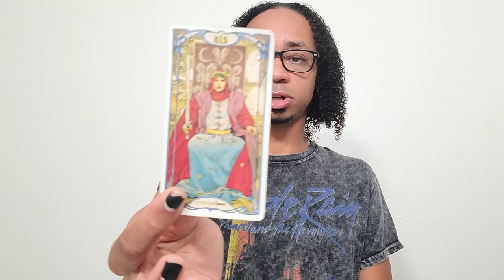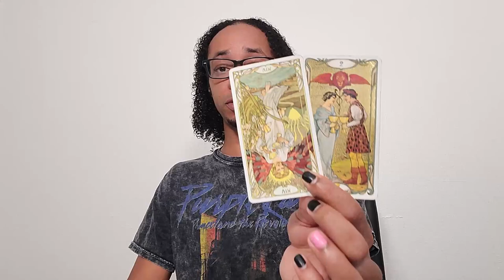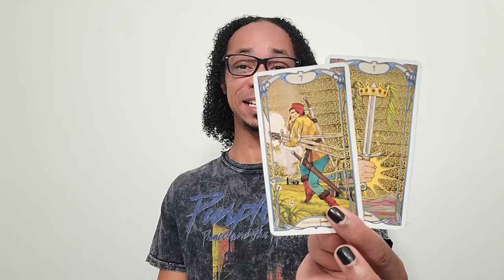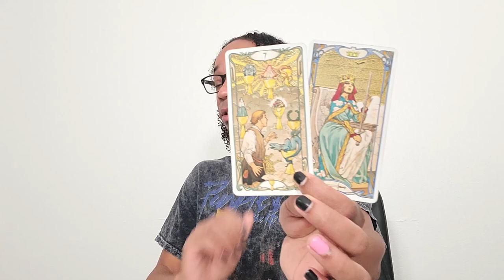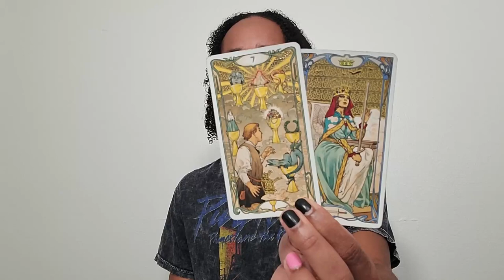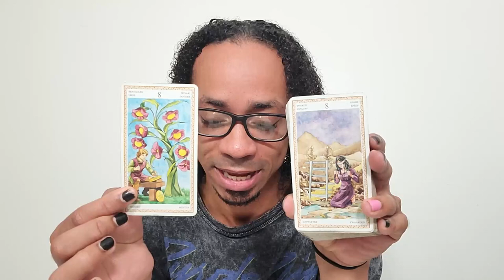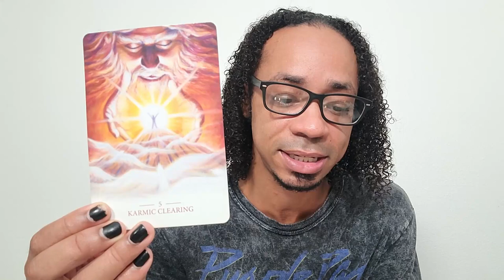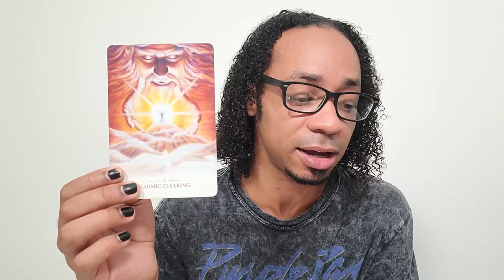Morning Coffee ~ * Post Full Moon in Pisces - The Cake is Baked * - Collective Tarot Reading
Listen here, I don't know about you but that Full Moon in Pisces on Sept. 20, 2021, was rEdIcUlOuS for me. 😵🥴 Let's talk about it...

🔮Timestamps🔮
00:00 - Preview
00:28 - Intro
01:20 - Storytime
20:39 - Reading
35:12 - Clarification
40:41 - Closing Oracle Guidance

30 min - $65
60 min - $130

Available oracle decks:
~Crystal Mandala
~Sacred Rebels